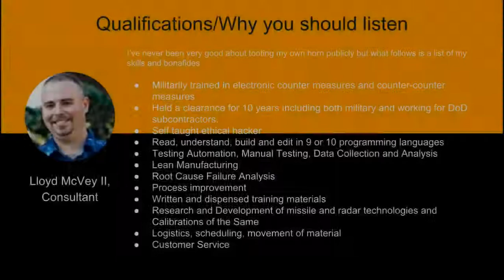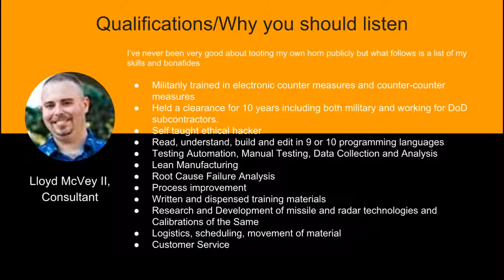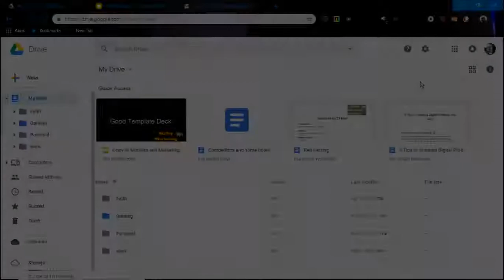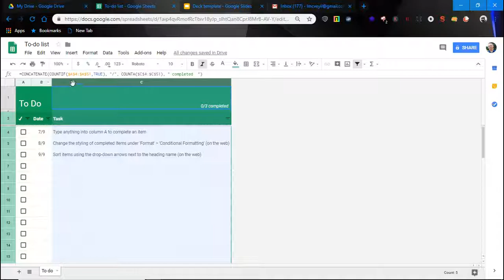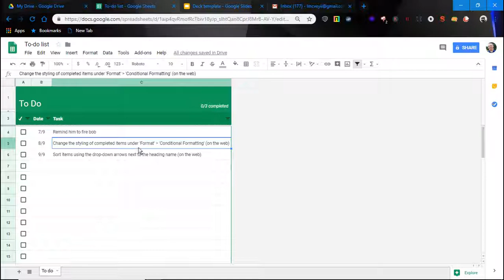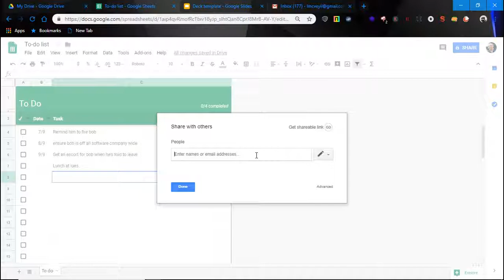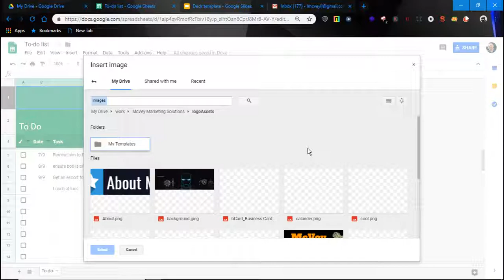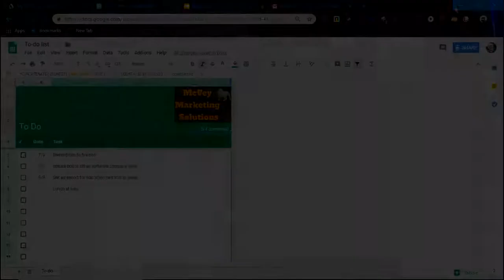Welcome Aboard and Meet n Greet!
Forgot to really introduce myself. I'm Lloyd McVey II founder of McVey Marketing Solutions. In this video find out who I am and what I'm about as I walk you through a real world scenario similar what you may be facing.

The example is only silly from a certain POV but its very useful content. What would you do if your boss needed an interactive to do list that could be shared company wide and required collaborators with editing/administrative privileges?

Think about that question as you watch the vid.